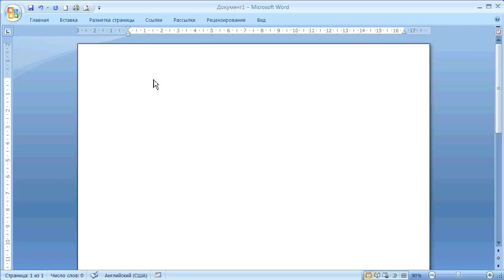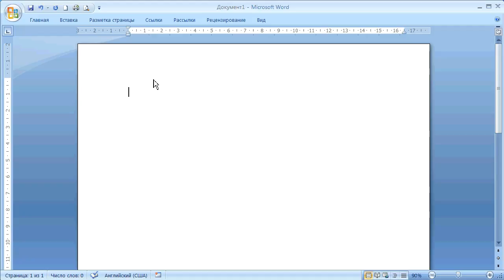как ... вставить случайный текст в документ Word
вставка панграммы, разнобуквицы в документ ворд функции =lorem() =rand(), с заданным количеством абзацев и предложений в абзаце